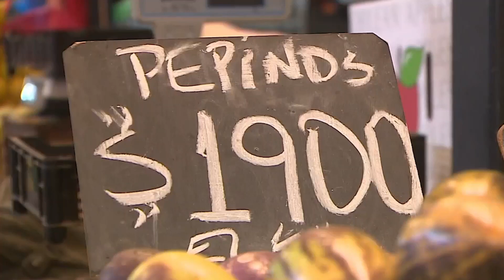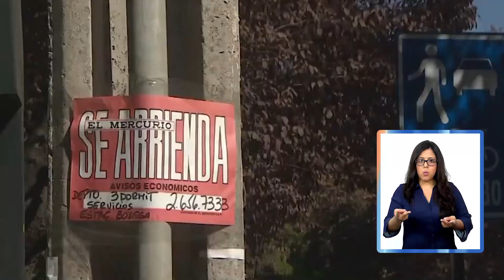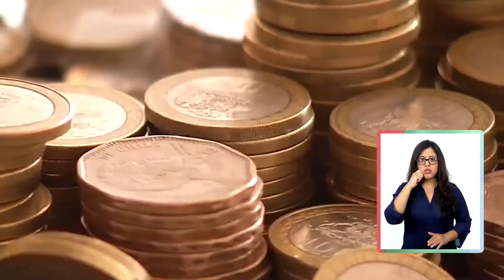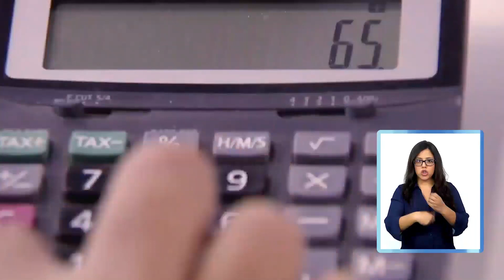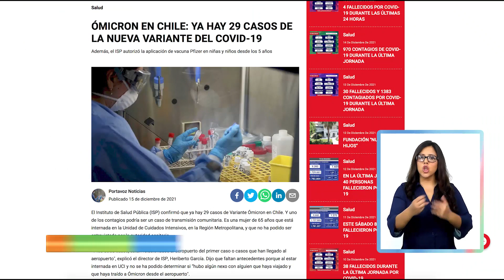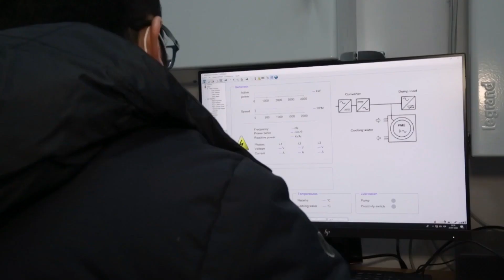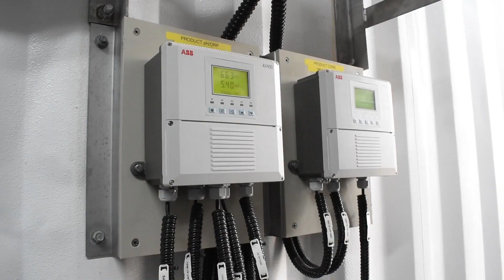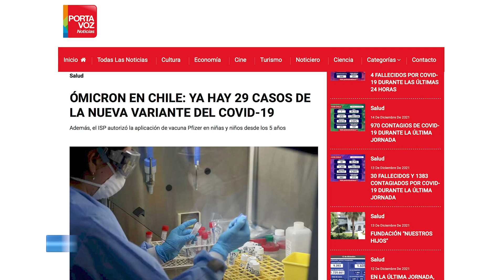Portavoz Noticias - 15 de diciembre 2021